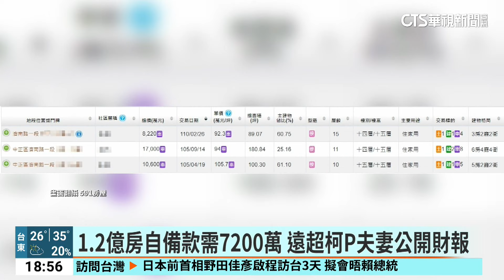被爆看1.2億豪宅！ 陳佩琪認「想兒子結婚有個家」｜華視新聞 20240820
民眾黨主席柯文哲太太陳佩琪，陷入人頭公司疑雲又3度改口，台北市立聯合醫院將在本週三召開調查會議，要陳佩琪到場說明，而在此同時她又被爆料，前陣子到立法院附近看了價值1億2000萬元的豪宅，對這些問題，陳佩琪今(20)日一甩前幾天不回應的態度，表示自己是因為兒子要結婚，所以幫孩子看房，既然民眾黨可以天天開記者會，她也打算每天開記者會。